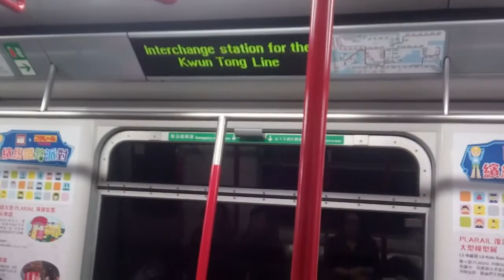將軍澳綫 M-Train A189 A188 POA → NOP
拍攝於 03/4/2018 (二)
拍攝器材：IPhone X
列車：將軍澳綫 A189/A188，車序 023

A189/A188已經由TWL列車改屬為KTL列車，琴日上繁行KTL 033，不過下繁嘅時候竟然咁快入將軍澳綫做039，唔通佢想快啲熟習新環境?

本片版權屬 mtr Shek Ming Fai 所屬，如需使用作公開或私人用途，請先得 mtr Shek Ming Fai 同意和批准，違者必究。
You are not allowed to make use of this video without mtr Shek Ming Fai agreement and permission.